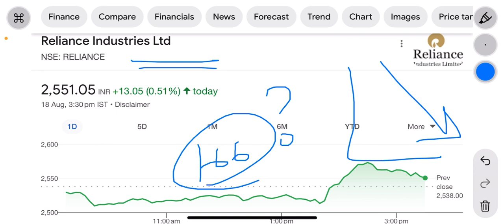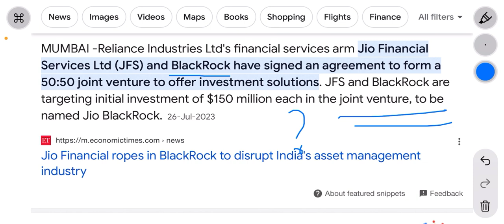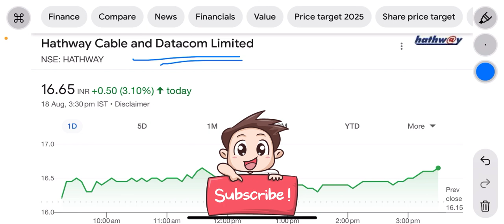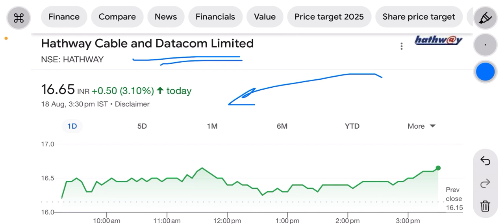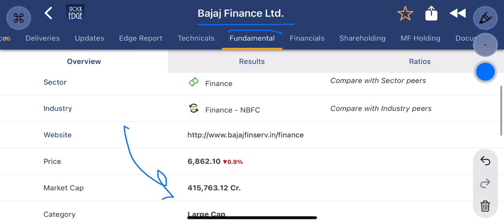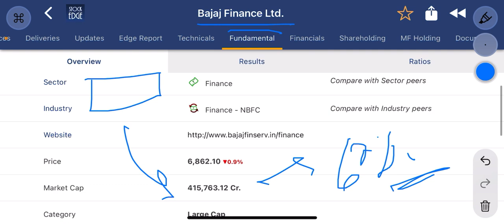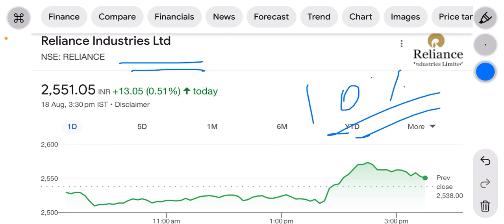Jio financial services listing | ₹350 to ₹400 GMP price | क्या overvalued list होगा ? Hype ? Hype ?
Jio financial services listing
Jio financial services listing price